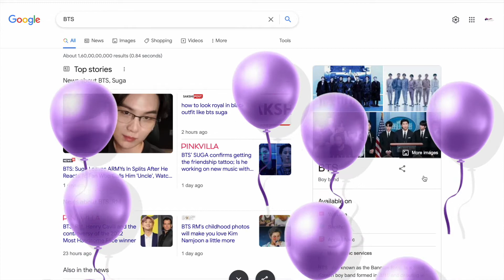"BTS" Birthday # Google Trick # Try Now !